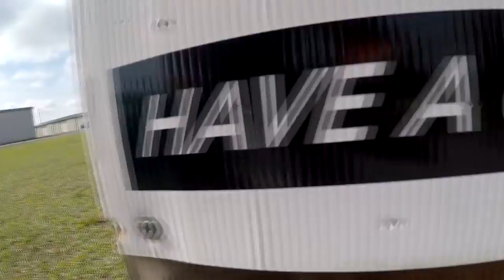Swoopware: Skydive - Lynn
Swoopware: Skydiving Video - Lynn